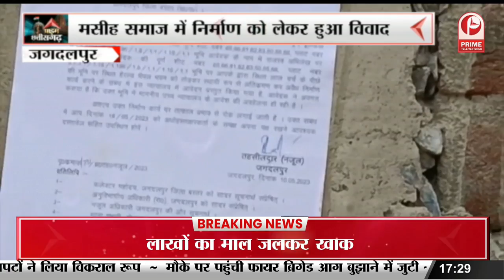Jagdalpur में 3 दिवसीय जनजागरण अभियान कार्यक्रम का समापन || Prime Tv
Jagdalpur में 3 दिवसीय जनजागरण अभियान कार्यक्रम का समापन